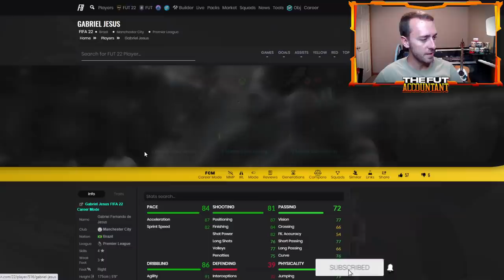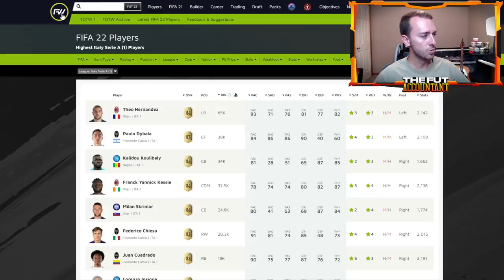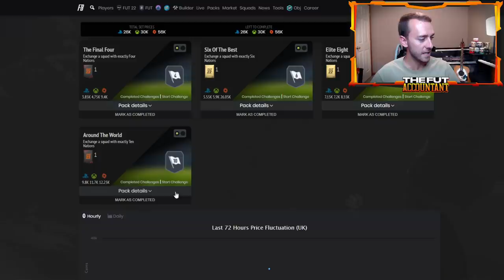THIS MARKET IS INSANE! START OF FIFA 22 & EA PLAY/WEB APP CRAZINESS! FIFA 22 Ultimate Team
This FIFA 22 market is insane! FIFA 22 first day was wild and full of craziness on the web app and EA Play! We take a look at what happened and also what to expect heading into today in FIFA 22 Ultimate Team!